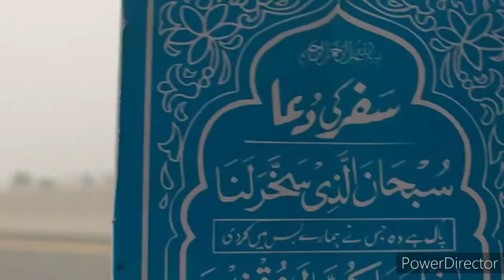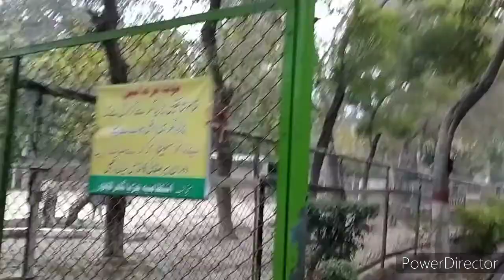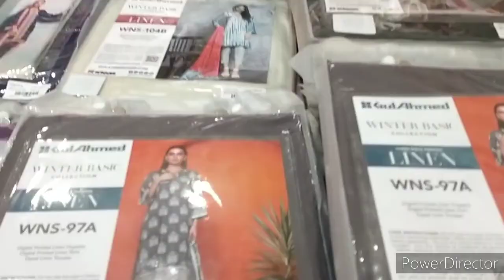Long drive/Travel part 2/enjoying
aur share zarur kare ga

es vlog Ka part 1 zarur dekhe GA agr nhe Dekha Tu thankyou